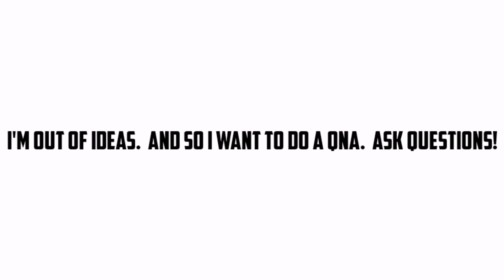QnA: Ask EstoniaDude!